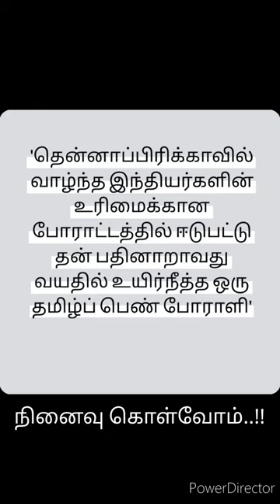Freedom fighters of India | Thillaiyadi Valliammai | Veeramangai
The history of Thillaiyadi Valliammai the Freedom fighter of India